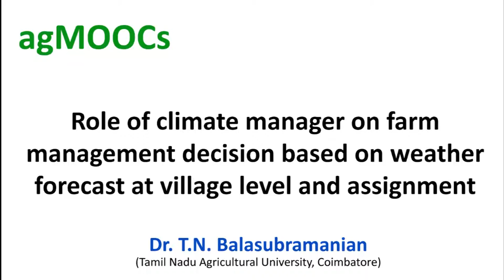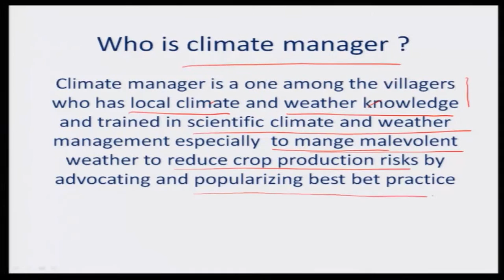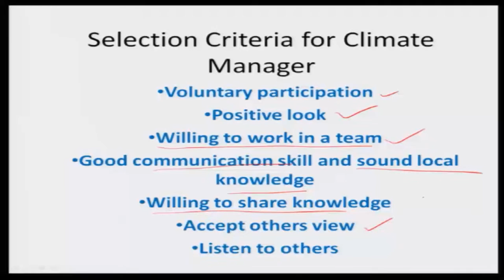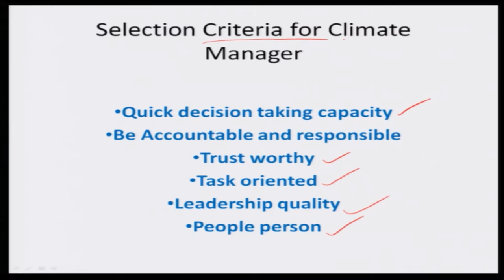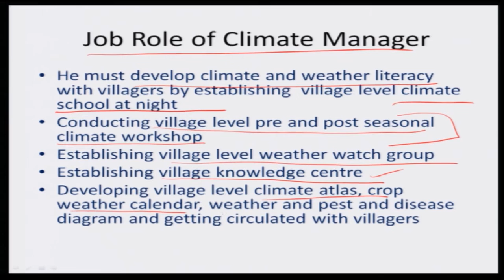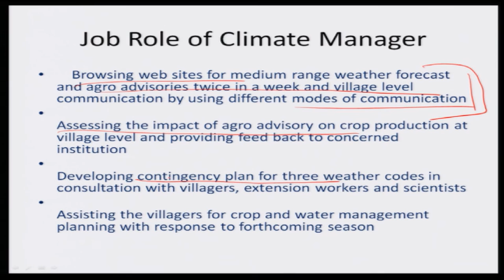Mod-07 Lec-27 Role of climate manager on farm management decision based on weather forecast